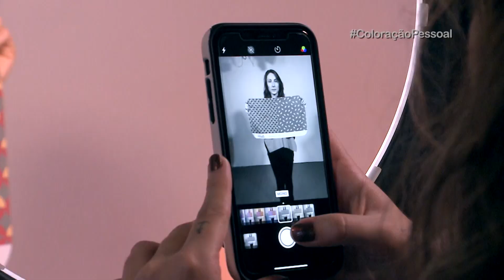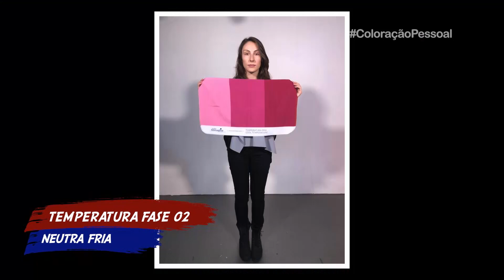Coloração pessoal: a novidade entre os famosos! - MasBah! - 22/06/19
Sob o comando da apresentadora Mônica Fonseca, uma revista eletrônica com temática moderna, dinâmica e com matérias surpreendentes que abordam os mais variados assuntos como curiosidades, tendências, cultura e muita música. O termo Masbah! é originário da expressão "Mas que barbaridade" e significa algo que causa admiração, surpresa ou ainda euforia. De forma espontânea e descontraída, Masbah! traz informação, gente interessante e muito bom humor para todas as idades. Todos os sábados, às 12h30.